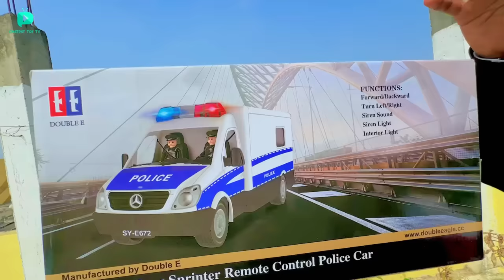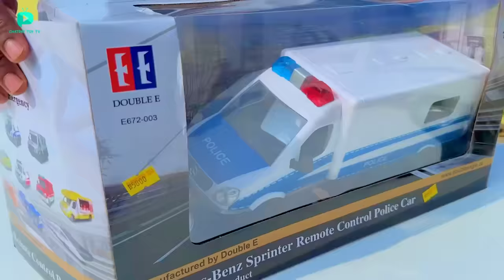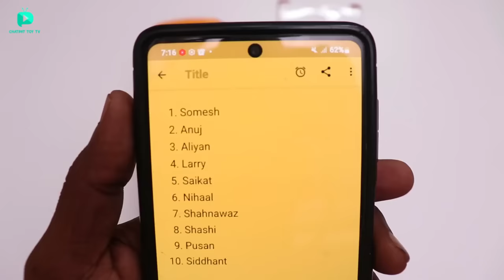RC Mercedes Sprinter Van Unboxing & Track Test - Chatpat toy TV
Dosto aaj ki video mai maine Unbox aur track test kiya rc Mercedes sprinter van yeh official licensed hai iske andar bohat sare special features hai

Buy From Here :
RC Mercedes Sprinter Truck
RC Chhota Hati truck